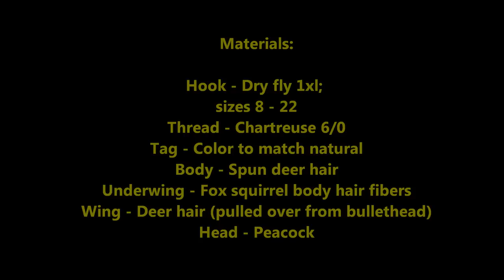Fly Tying: Bullethead Caddisfly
For this tutorial, I am demonstrating the process to tie Al & Gretchen Beatty's Bullethead Caddisfly.  This is a very fun pattern to tie, especially for those who enjoy spinning deer hair.  There are different ways to tie this pattern, especially for the bullethead; some insist placing the bullethead hair first, while others last.  I chose the former for this pattern because I dislike crowding the remaining sections of this fly.  This is also a fun pattern to fish, as I describe in the video.  With a similar look to the Elk Hair Caddis, and only slightly more difficult to tie, I recommend trying out your skills on this one!

Thanks for viewing this YouTube fly tying tutorial, and I encourage you to view my additional videos at the following